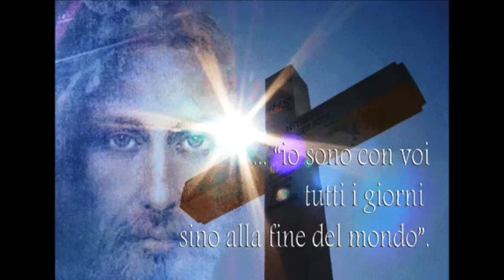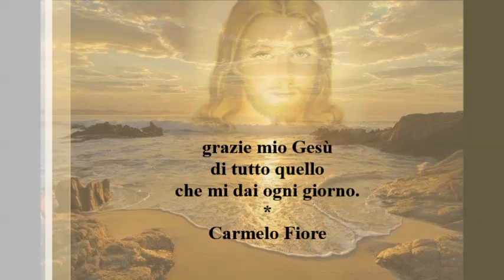CONVERSAZIONE TRA GESU' E IL DIAVOLO - (voce narrante Carmelo Fiore).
L'amore di Dio verso i suoi figli non ha confini ne dimensioni,
ama tutti, malgrado di essere stato da noi crocifisso, pagando i nostri peccati, mediante il suo sacrificio. . .GRAZIE GESU'!
* CONVERSAZIONE TRA GESU' E IL DIAVOLO *
Un giorno, Gesù e il Diavolo conversavano,
e Gesù gli chiese cosa stava facendo,
con le persone qui sulla terra...
il Diavolo rispose:
Mi sto divertendo con loro,
gli insegno a fare bombe ed a usare le armi,
ad uccidere, ad odiarsi l'un l'altro,
ad abusare dell'infanzia,
insegno ai giovani ad usare droghe e a bere,
a mentire e a fare ogni cosa proibita,
mi sto divertendo tanto.
Gesù domandò...è poi? che farai con loro?
dopo la farò finita con tutti.
Gesù chiese..quanto vuoi per loro..
il Diavolo gli rispose...
non dirmi che ami queste persone,
sono traditrici, bugiarde false, egoiste ed avide.
Loro non ti ameranno mai veramente,
ti bestemmieranno è sputeranno sul tuo volto,
ti disprezzeranno, e non ti terranno in nessuna considerazione.
Quanto vuoi per loro...Diavolo...
Voglio tutte le tue lacrime,
è tutto il tuo sangue...detto fatto!...
è Gesù pagò il prezzo della nostra salvezza.
A volte noi ci dimentichiamo di Gesù,
crediamo in tutto ciò che ci insegnano ma..
mettiamo in discussione tutto quello che viene da Lui.
Le persone si mandano scherzi per email,
passandoseli l'un l'altra alla velocità della luce,
ma quando il messaggio è su Dio,
le persone ci pensano due volte
prima di mandarle è condividerlo con altri.
Molti dicono di credere in Dio,
ma in realtà cosa fanno per Lui,
è vero, Gesù non è un argomento che le persone vogliono ascoltare,
ricorrono a Gesù solo quando si trovano in grande difficoltà.
Non temere figlio mio, sarò sempre con te,
anche quando credi di essere solo.
Che la Pace sia con te..
(Anonimo)